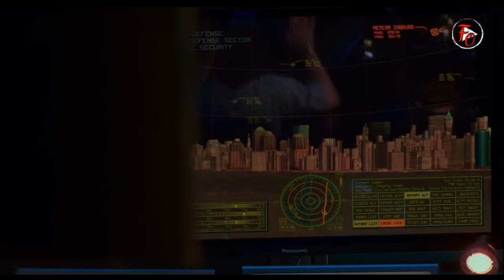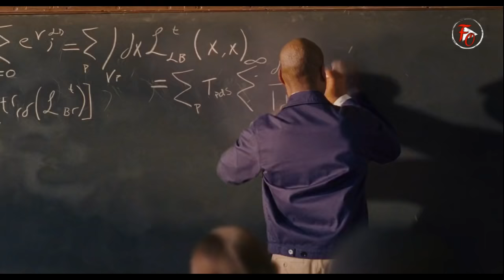వాళ్ళు నోటిలో ఎమ్ చేస్తున్నారు🤯 | Hollywood Movie Explained In Telugu | Filmy Overload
We have worked very hard for this Channel. Trust me I will be very glad to give the revenue to you.